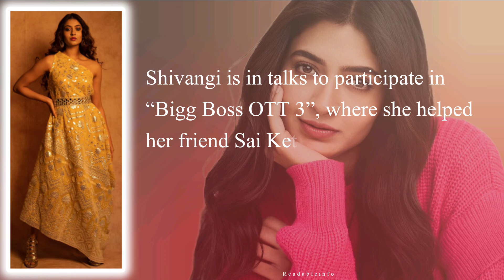Shivangi Khedkar Life Story - Information